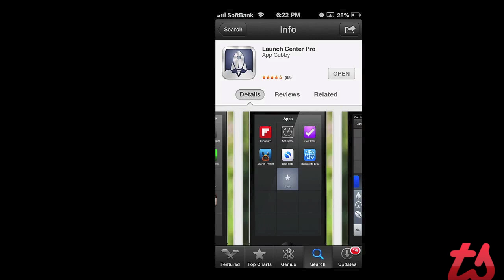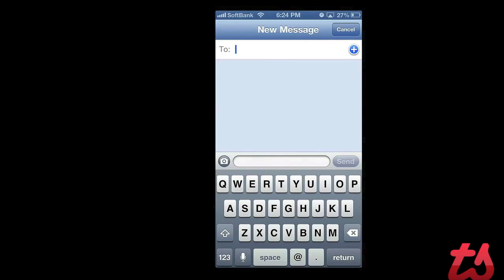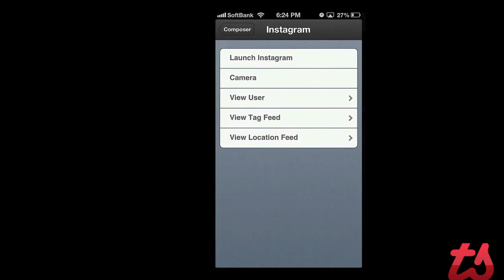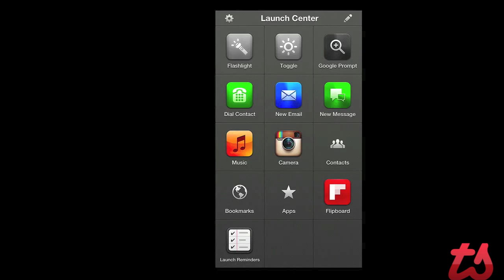Launch Center Pro Video Review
Launch Center Pro is paid (~$5) app that makes you productive. It has very positive reviews, though some people say they can't understand it. This is where our video tutorial is going to help!